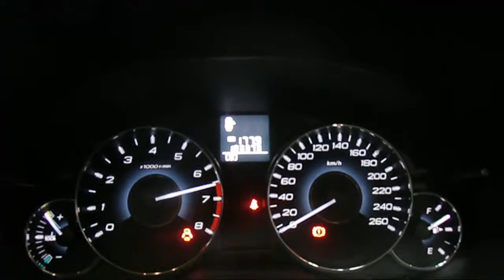WRECKING 2010 SUBARU LIBERTY 2.5 6-SPEED (C20444)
We are currently wrecking this 2010 SUBARU LIBERTY 2.5 6-SPEED (C20444).